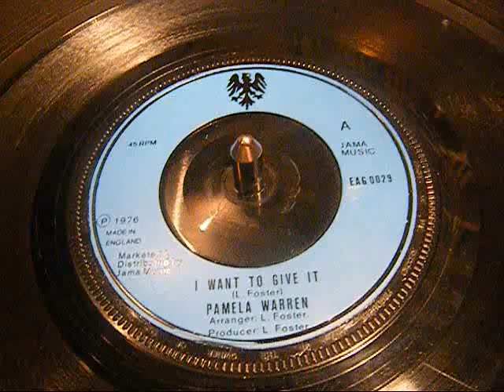Pamela Warren - I Want To Give It - Reggae - 45 rpm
Sweet little Lover's tune.